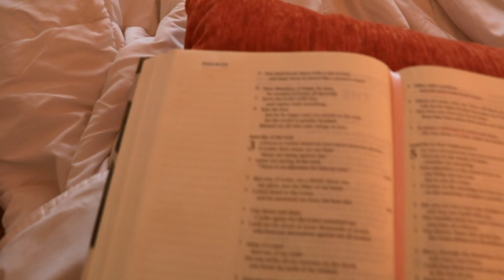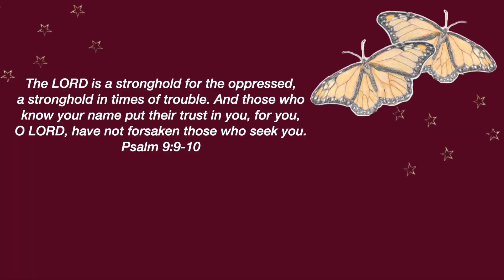Being in a creative funk, doubting Depop, feeling stuck as a college student...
It's a weird time we're living in, but it's ok, life is a process.

♡ John 3:16 ♡